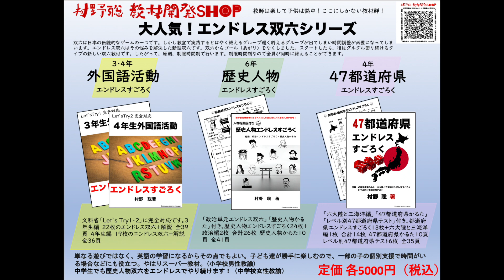黒板を子供に開放する授業のポイント 板書は教師の専売特許ではない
黒板に子供の意見を書かせ（黒板を子供に開放し）た後の指導展開はいくつもあります。その中で私が多用していた指導法について概略を説明しました。

第11回村野聡SUMMER LIVE!〜国語全領域〜　申し込み→